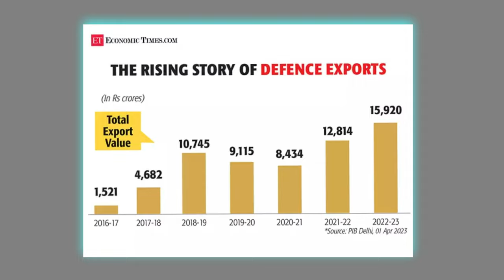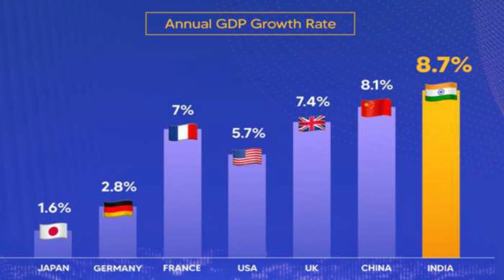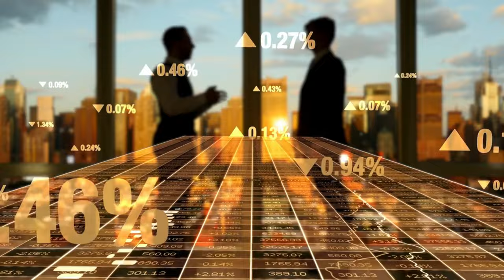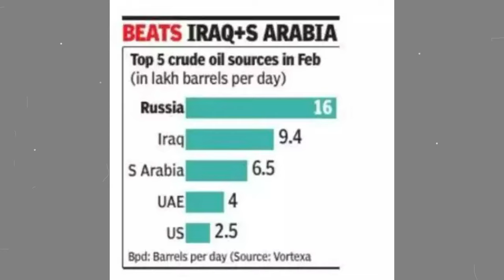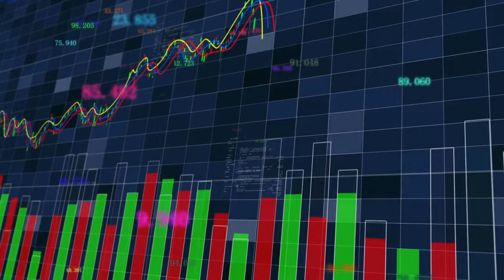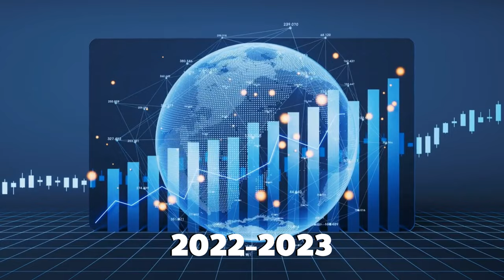India: The Next Global Superpower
Imagine owning a time machine. What are you going to do with it? Visit the future and listen to new songs by Taylor Swift, Ed Sheeran, or Selena Gomez. Or maybe you'll look for the latest hyped-up cryptocurrency.

How about discovering which businesses thrived overnight? What happened to the Kardashians and their fame? And maybe you'll get to view the future seasons of your favorite web series ahead of time.

We're sorry to break your bubble, but we don't have a machine like that. But we do know about a country that will be the world's next superpower.